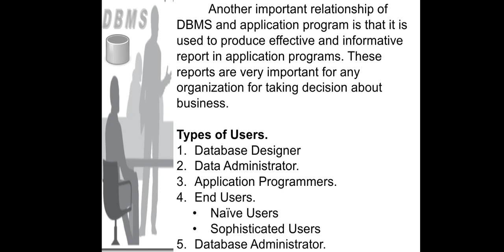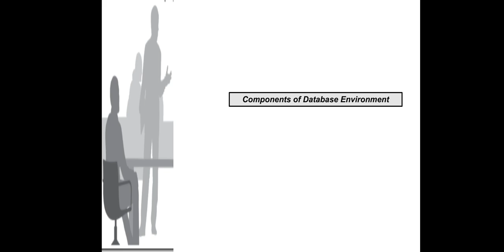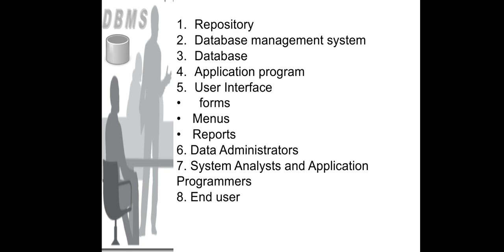Lecture # 6 Types of Users and Components of Database Environment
This lecture explains Types of Users and Components of Database Environment

By,  Mam. Kokab Afzal